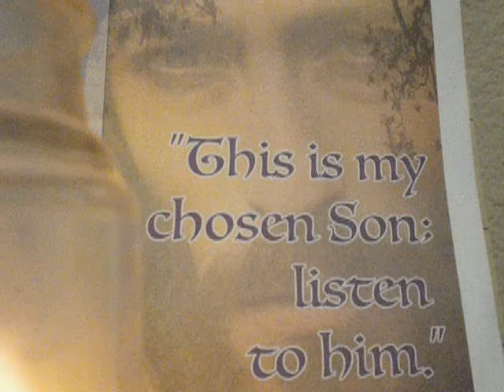1894/2000 Our Father(in silence)/Luke 9:35/cover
"This is My chosen Son: listen to Him."..Luke 9:35

Amén.
Padre nuestro,
Amén.
Amén.

debitoribus nostris.

2016 Year of Mercy as declared by Pope Francis